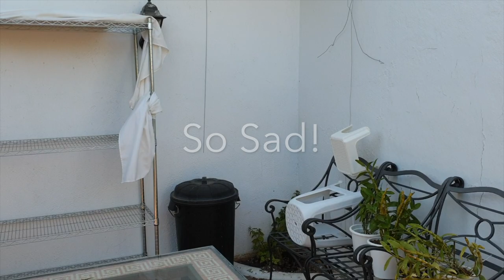Moving the orchids inside Winter2021 | Will they fit?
All good things come to an end! Adios Grow Season 2021
My environment:
Mediterranean climate, hot summers / mild winters
45% - 85% humidity, with regular airflow
Orchid growing supplies:
               Seramis, Akadama
Water: Reverse Osmosis
Insecticidal Soap
General PPM: 300 Summer, or in active growth
                          150 Winter, RO Water and KelpMax only